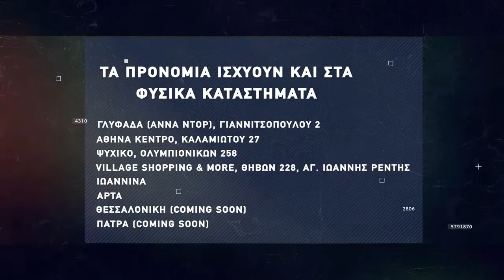Basketaki The League - Ellinoroston Celtics Vs Anonymous (19/2/22)